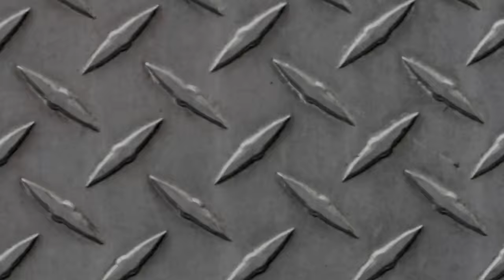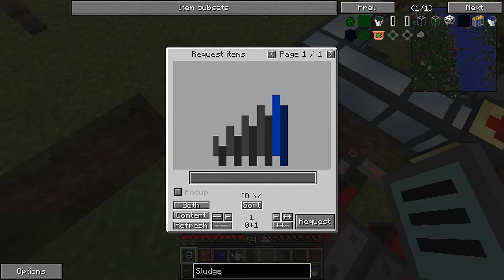MINECRAFT UltiPack 2 - Folge 24 - Chemische Umformungen und automatische Holzfarm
In dieser Folge arbeiten wir an einer automatischen Holzfarm als Erweiterung zur schon laufenden Gummibaumfarm. Dafür brauchen wir unter anderem Stahl, welches wir diesmal mit MineChem herstellen können.
«MINECRAFT 1.7.10»
Sandbox Game von Mojang AB (2014).

«ULTIPACK 2»
Modpack von ACGaming (2015).
Launcher: MultiMC

«LET'S PLAY MINECRAFT ULTIPACK 2»
Kommentiertes Gameplay von ACGaming (2015).
WICHTIGER HINWEIS:
RESSOURCENPAKET: Unity + Blocksmith Hybrid
für Nachrichten und Folgenupdates!
Wenn euch meine Videos gefallen, habt keine Hemmungen, euren Freunden und Anderen davon zu erzählen und meine Videos zu verbreiten!
Mit einer positiven Bewertung, einem Kommentar oder einem Abo unterstützt ihr mich sehr!